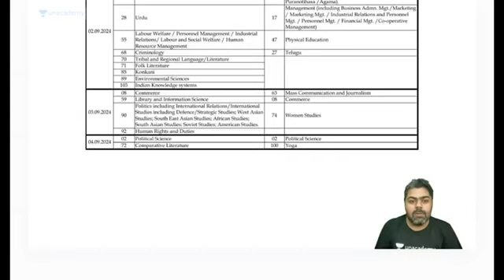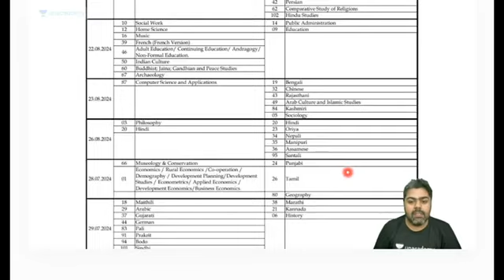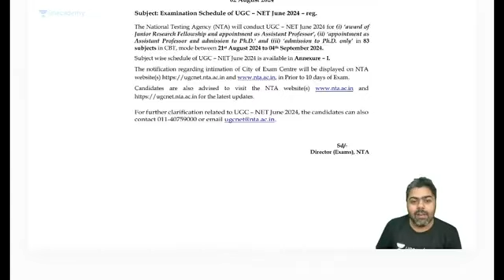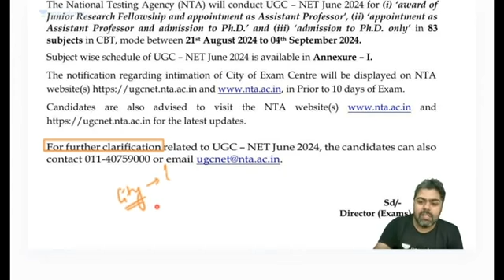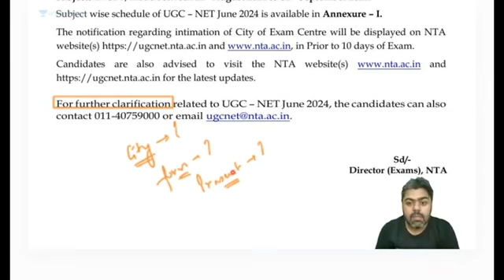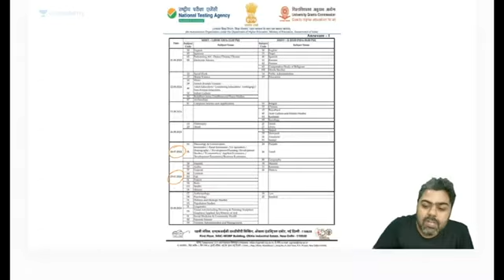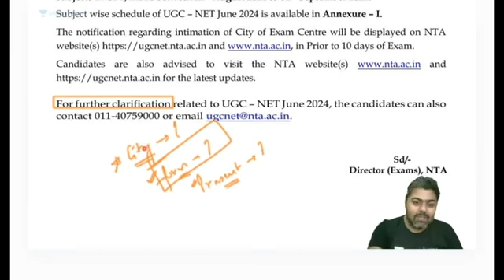UGC NET Official Update by NTA Officers | LIVE Call Recording of NTA Office for UGC NET Re Exam 2024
Get the latest official update on the UGC NET re-exam 2024 directly from NTA officers! In this video, we share a live call recording from the NTA office, providing crucial information and clarifications about the upcoming UGC NET re-exam. Stay informed with the most accurate and timely details straight from the authorities. Whether you're a candidate or an academic follower, this exclusive update is essential for understanding the current status and developments of the UGC NET 2024 examination process.

Call Unacademy team on 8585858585 to take your NTA-UGC NET Preparations to the next level.